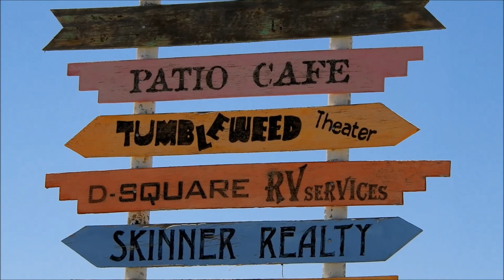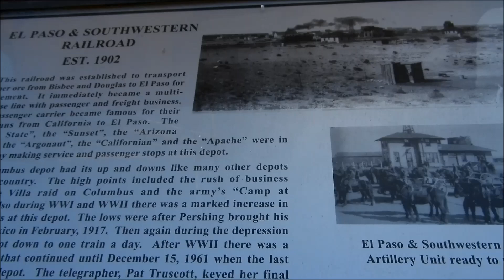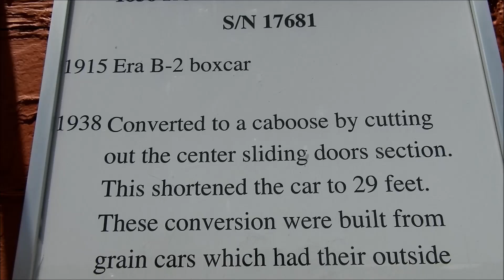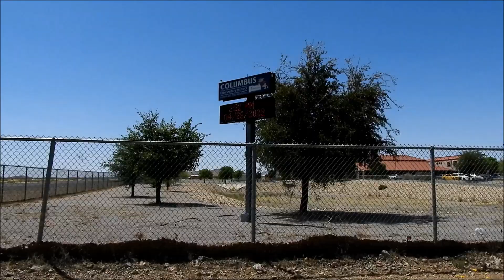COLUMBUS NEW MEXICO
Columbus is a village in Luna County, New Mexico, United States, about 3 miles north of the Mexican border. It is considered a place of historical interest, as the scene of a 1916 attack by Mexican revolutionary leader Francisco "Pancho" Villa that caused America to send 10,000 troops there in the Mexican Expedition.